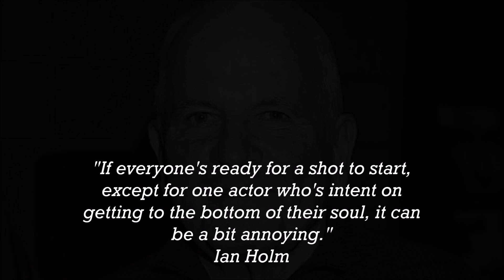R.I.P - Ian Holm/Bilbo Baggins (September 12, 1931–June 19, 2020)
A legend dies today.
Rest in peace, sir Ian Holm.

May you find your place in Eru Ilúvatar's halls.